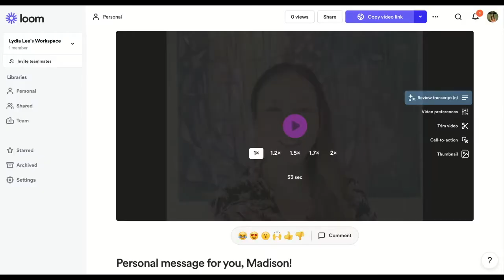Authentic Marketing for Beginners: How to Get Your First Client | Proven Strategies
A common mindset trap new business owners fall into is believing they have to resort to complicated sales and marketing tactics to get clients.

Like being everywhere on social media and posting 3 x a day, 7 days a week.

Although social media and things like ads can grow your business, it's not the only way and it may not be the simplest way to get your first clients.

The truth is, if you're building a service-based business, you need to start by being "of service" to your people.

In today’s video, I’m going to show you how you can Get Your First Client With When You're Just Starting Out, even if you have a small list or audience.